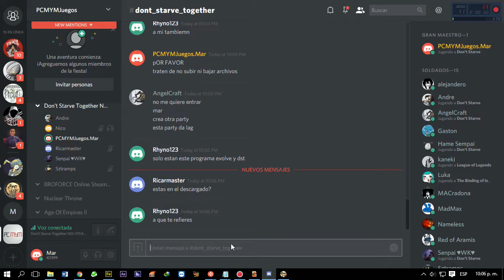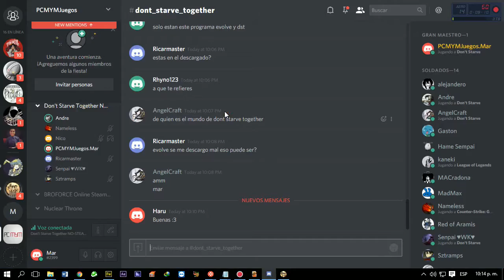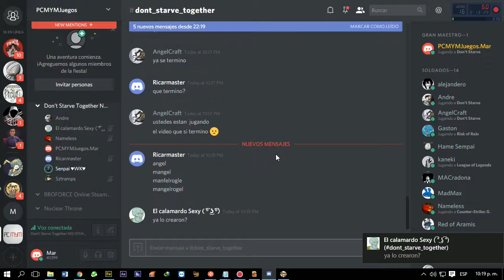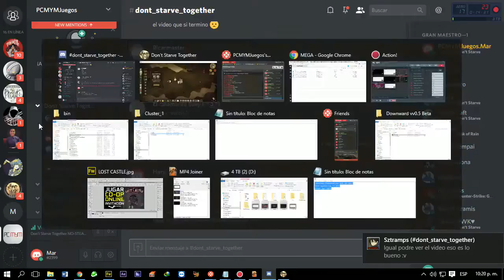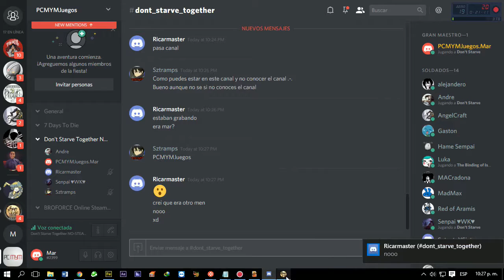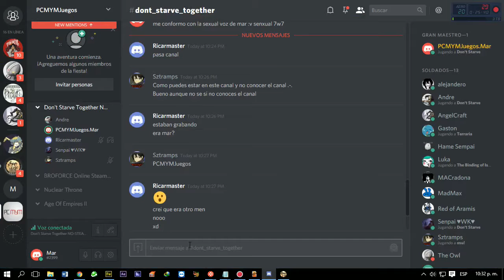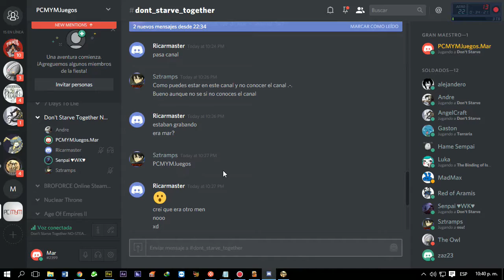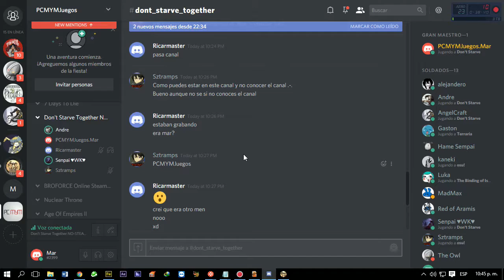Jugando con los SUSCRIPTORES! Don't Starve Together - Episodio #1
▬▬▬▬▬▬▬▬▬ GRUPO PCMYMJuegos ▬▬▬▬▬▬▬▬▬

EVOLVE VPN RED
Agregarme
Cuenta: PCMYMJuegos

Agregarme
Cuenta: Mar #2399